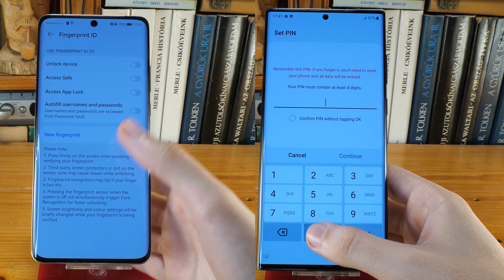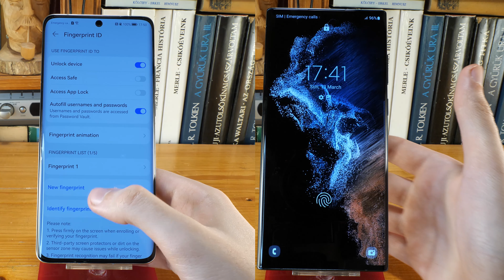Samsung Galaxy S22 Ultra vs Huawei P50 Pro - Fingerprint Sensor Test